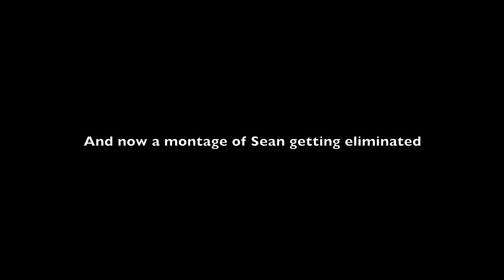On Target Paintball With PCOM - GoPro Highlights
I got a couple of my medical school friends and Jack to come out to OTP and play some paintball.

Marker: GoG G1 Blackheart
Camera: GoPro Hero 3 White